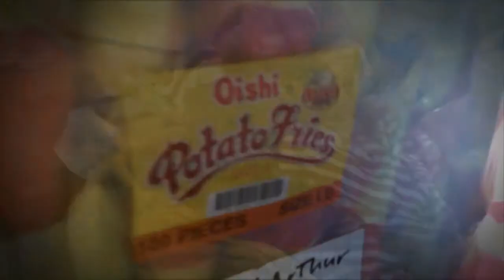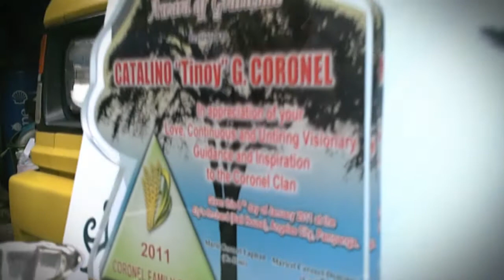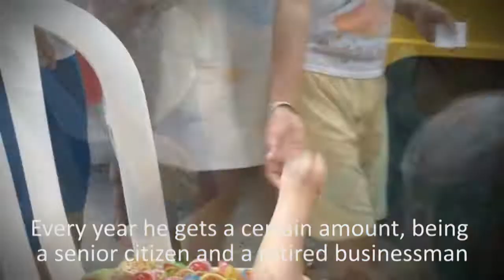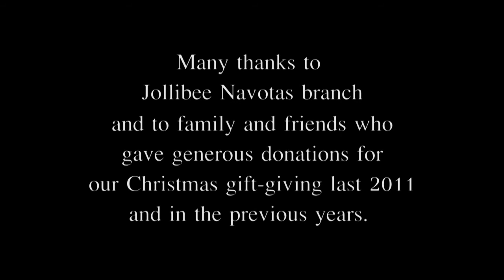Christmas 2011 with the Coronels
This short "documentary" shows how my family and I spend Christmas every year. This is dedicated to our grandfather our "Daddy", Catalino Guerrero Coronel, who passed away last October 2011. It was him who started this project years ago and every year we always look forward to it. Enjoy!

*There are some muted audio which resulted from problems with Adobe Premiere Pro. Some poping background sounds on the other hand are from the fireworks. My apologies.